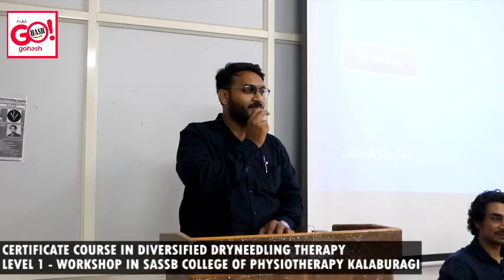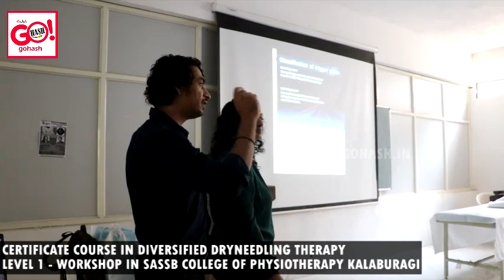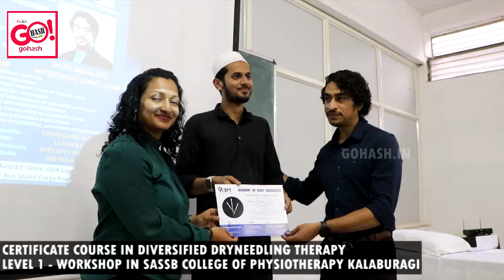CERTIFICATE COURSE IN DIVERSIFIED DRYNEEDLING THERAPY LEVEL 1 - WORKSHOP IN SASSB COLLEGE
CERTIFICATE COURSE IN DIVERSIFIED DRYNEEDLING THERAPY
LEVEL 1 - WORKSHOP IN SASSB COLLEGE OF PHYSIOTHERAPY KALABURAGI